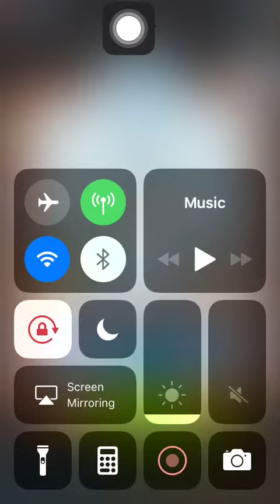Stage 742 Aggretsuko: Short timer Strikes Back! 烈子 Puzzle Gameplay